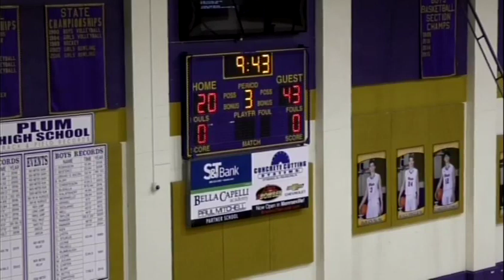Highlands at Plum 1-18-2022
2021-22 Highlands Golden Rams Basketball with Mike Pavlik and Mike Choma.